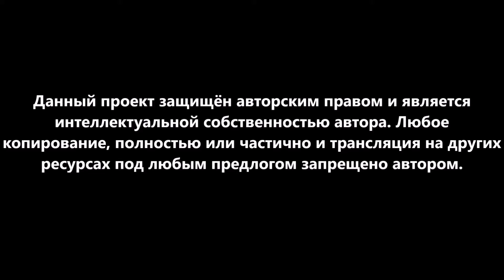Чемпионат по Rocket League. 3 сезон - 2 тур (18+)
ПОДПИСООООНЧИКИ!!!
ok.ru/gameplaynost - ГРУППА В ОдноКлассниках